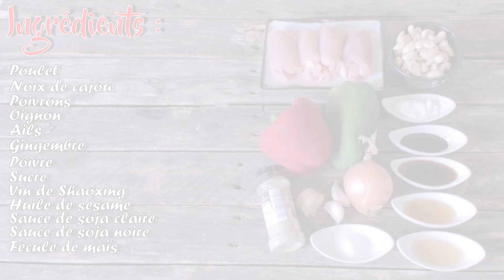Poulet aux noix de Cajou - Le Riz Jaune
Un grand classique de la cuisine chinoise : le poulet sauté aux noix de cajou.

● Liste des ingrédients pour 2 personnes :

- 300 g de blanc de poulet (ou hauts de cuisse désossés)
- 100 g de noix de cajou
- 1/4 de poivron rouge et 1/4 de poivron vert
- 2 cuillères à café de fécule de maïs
- 5 cuillères à soupe de sauce de soja claire
- Une cuillère à soupe de sauce de soja noire
- Une cuillère à soupe d'huile de sésame
- Poivre blanc
- 2 gousses d'ail
- Une cuillère à soupe de vin de shaoxing
- Un morceau de gingembre de 1 cm
- 1/2 oignon

● Déroulement de la recette :

1- Découper le poulet en gros cubes, le mettre dans un saladier, y ajouter 2 cuillères à soupe de sauce soja claire, le vin de shaoxing, une cuillère à café de fécule de maïs et du poivre. Bien mélanger l'ensemble et réserver 15 minutes au réfrigérateur.

2- Préparer la sauce : dans un bol mettre la sauce de soja noire, le reste de sauce de soja claire, le sucre, un peu d'eau, le reste de fécule et l'huile de sésame. Mélanger le tout et réserver.

3- Râper les gousses d'ail et le gingembre, détailler l'oignon en gros cubes et faire de même pour les poivron rouge et vert.

4- Pour la cuisson : dans une sauteuse à feu moyen mettre un bon filet d'huile et y faire dorer les noix de cajou. Les retirer dès que celles ci commencent à brunir et réserver. Dans la même sauteuse mais à feu vif, cuire les morceaux de poulet, les retirer et réserver.
Toujours dans la même sauteuse, à feu doux, faire revenir l'ail et le gingembre 20 secondes, ajouter l'oignon et faire cuire de nouveau une vingtaine de seconde, verser ensuite les poivrons, les noix de cajou et pour finir le mélange de sauce. Laisser réduire une petite minute, réajuster l’assaisonnement si nécessaire et c'est prêt !!

Et il n'y a plus qu'à dresser et à déguster !!